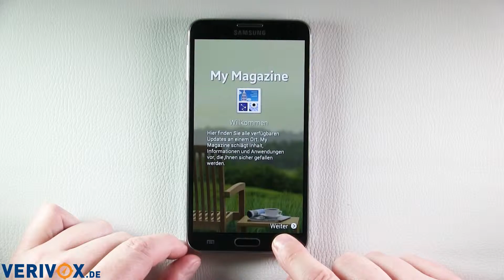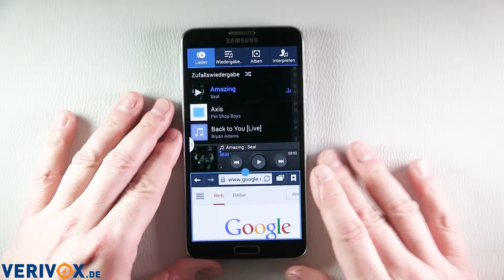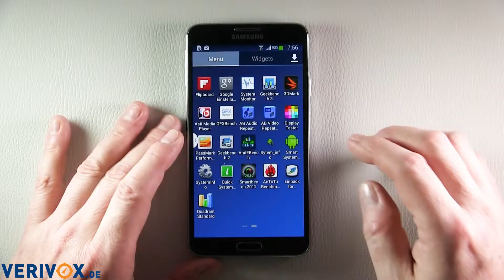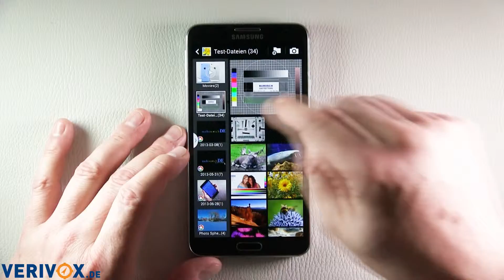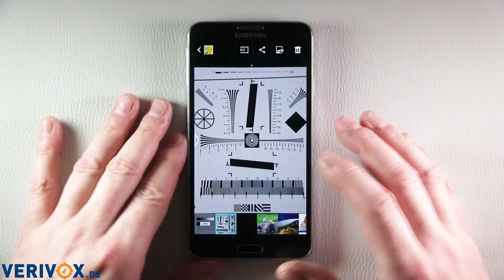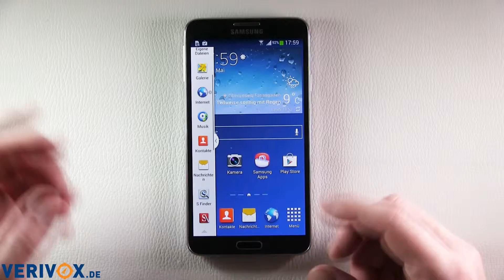Das Samsung Galaxy Note 3 Neo im Hands-on